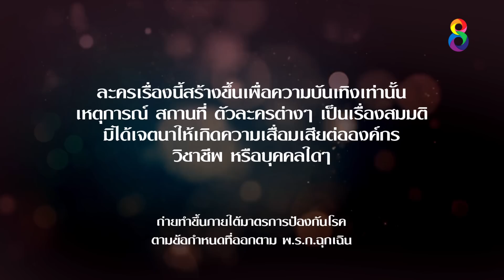บ่วงใบบุญ EP 41 [1/4] l 18-05-65 l ช่อง 8